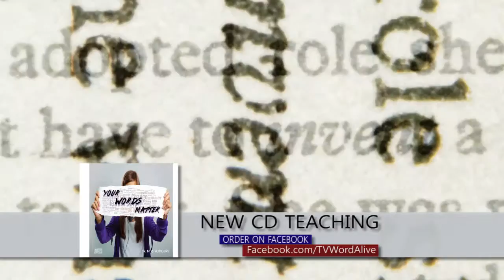Your Words MatterDr. Bob Rodgers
Do you have the power to change your tomorrow?

You CAN choose life, you CAN choose blessing, you CAN choose your future.

God has placed this power in your words.

Order the new CD from Bob Rodgers ministries, Your Words Matter by calling the number on the screen or visit us online and ask for your copy while supplies last.